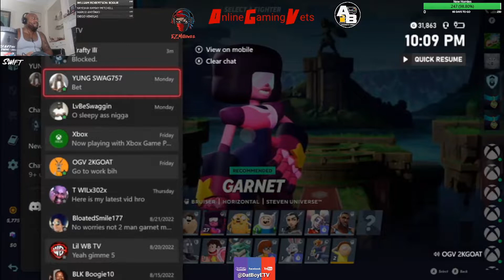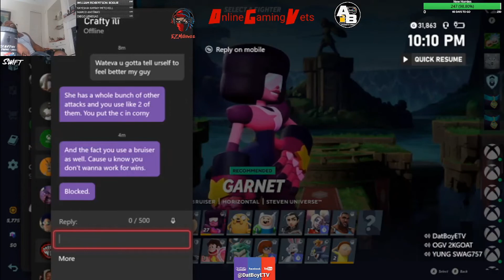Someone's A Lil Salty - Multiversus Garnet Gameplay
Whats good yall!?! Its dat boy EZMillionzz and im ya host of DatBoyETV.This time bringing yall some Multiversus Gamplay.